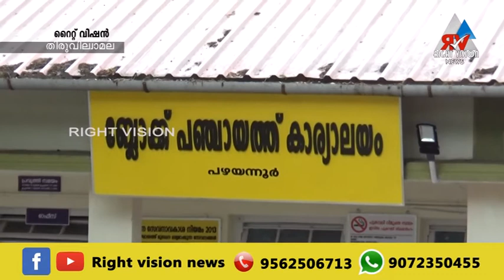പഴയന്നൂർ :: ബ്ലോക്ക് പരിധിയിലെ പട്ടികജാതിവിദ്യാർത്ഥികൾക്ക് പഠനമുറിക്കായി ഓഗസ്ററ് 10 വരെ അപേക്ഷ നൽകാം